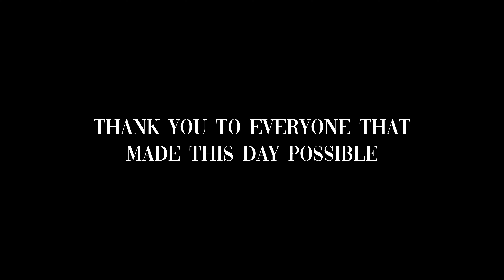BEHIND THE SCENES: Michael Proposes to Kelsey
Thank you to everyone that made this day possible.